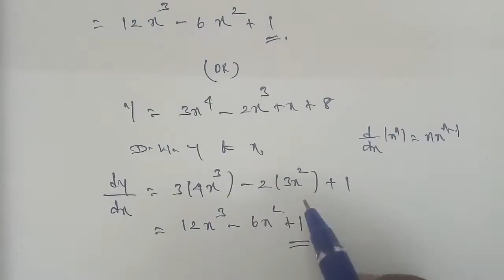TN 11 business maths chapter 5 exercise 5.5 question number 1 ( i - ii )